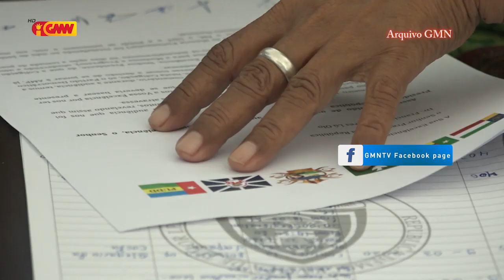Koligasaun foun husu Prezidente Repúblika atu deside destinu koligasaun foun